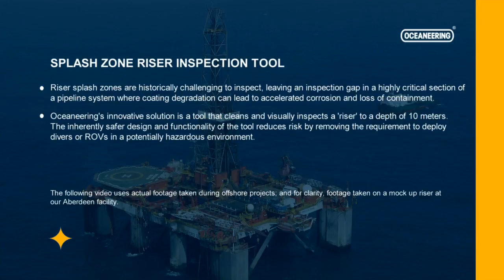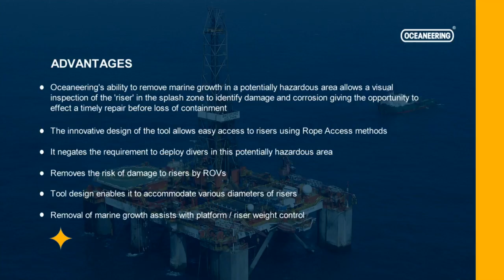Splash Zone Riser Inspection Tool | Oceaneering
Oceaneering offers an innovative Splash Zone Riser Inspection Tool deployed using Rope Access techniques.

The tool consists of a telescopic arm, a tool head comprising of cleaning and camera inspection facility, a power pack and a DVD recording / editing suite.

All components are fully certified for offshore use.